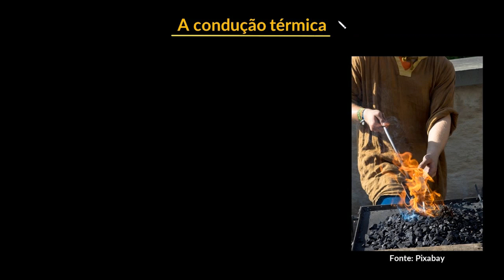Condução térmica | Parte I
Nesta videoaula tratamos da propagação de calor nos sólidos para explicar porque determinados materiais (condutores e isolantes) são utilizados em equipamentos de uso cotidiano.